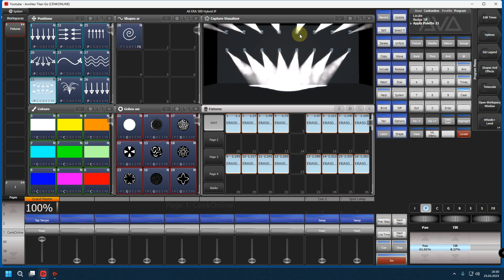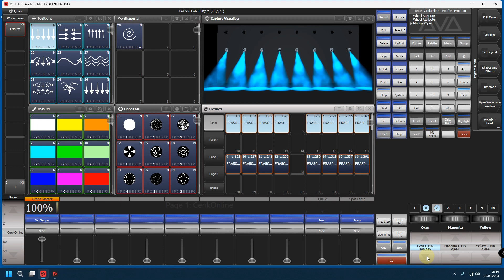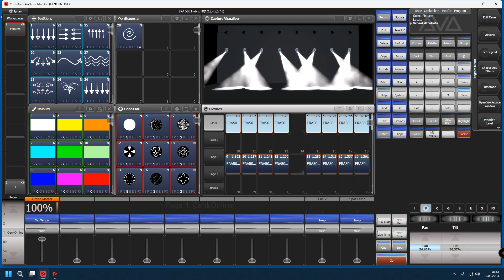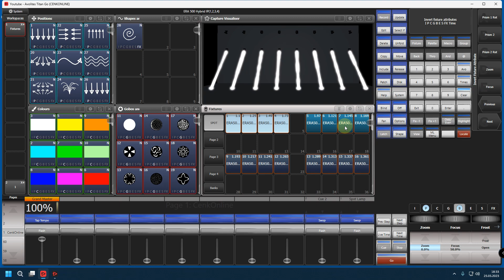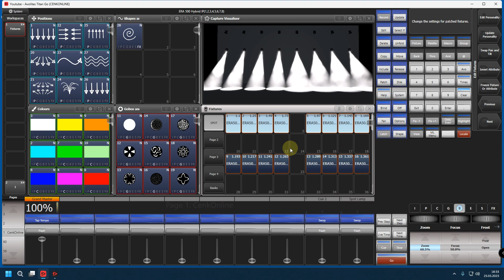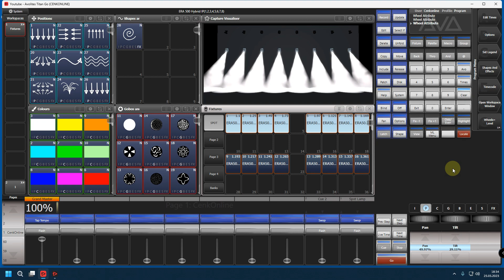Avolites Titan invert an Attrbuite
Avolites Titan invert an Attrbuite adlı Video da Avolites Titan yazlımı olan Avolites saphire touch , Avolites Arena , Avolites Tiger Touch , Avolites Quartz , Avolites Titan Mobile , Avolites titan one , Avolites t1 ve Avolites t2 bunların hepsinde invert Attrbuite  özelliği ile daha kolay programlama yapabilirsiniz şimdiden kolay gelsin